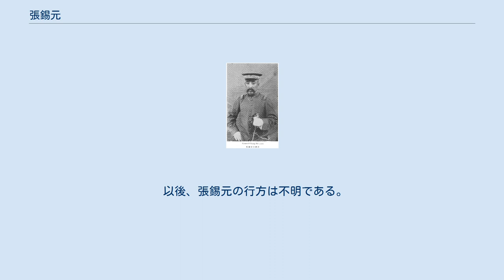張錫元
張 錫元（ちょう しゃくげん）は、中華民国の軍人。
北京政府、直隷派に属した。
字は嘏民。
最終階級は陸軍上将。
 山海関武備学堂卒業後、定武軍の教習に就任する。
1911年（宣統3年）、河南新軍第29混成協（協統：応竜翔）第58標標統に就任した。
同年10月の武昌起義当時、歩兵1個営を率いて湖北省に向かう。
後日、更に歩兵1個営騎兵2個隊・砲兵1個隊（中隊）を河北省滄県劉家廟に派遣、鎮圧に向かう。
応竜翔は革命派と内通していたため河南巡撫の宝棻に拘束され、後任として第29混成協協統に昇進する。
 1912年（民国元年）、混成協は混成旅に改組され、張錫元はそのまま同旅長をつとめる。
10月11日、少将。
また12月30日、陸軍中将昇進とともに河南陸軍第1師師長に昇進した。
1914年（民国3年）9月14日、第9師に改編され、引き続き師長を務める。
1915年（民国4年）7月29日、北京への異動を命じられ、1916年（民国5年）、京畿歩兵第2旅旅長に転任した。
 翌1917年（民国6年）8月30日、第2旅は第4混成旅に改編され引き続き旅長。
1918年（民国7年）、胡景翼率いる陝西靖国軍を討伐した。
1921年（民国10年）9月13日、陝西省で潼関鎮守使を兼任する。
1922年（民国11年）5月29日、察哈爾督統に就任した。
同年9月4日、錫威將軍。
1923年（民国12年）11月14日、陸軍上将晋授。
1924年（民国13年）9月26日、察区防務総司令。
12月、国民軍が察哈爾に進軍してくると、圧力を受けて病気を理由として辞任した。
 以後、張錫元の行方は不明である。